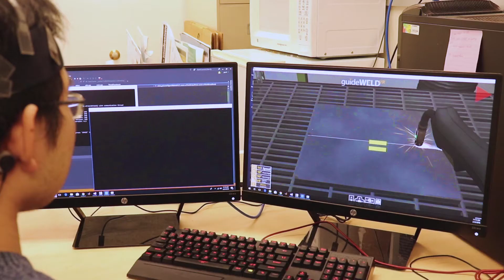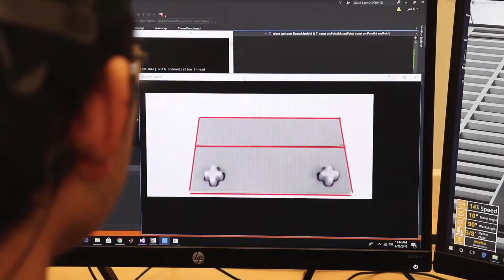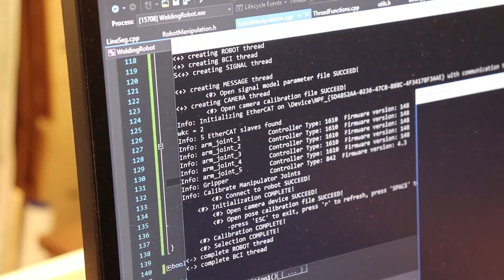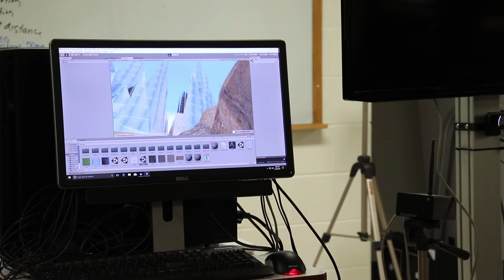Mind-Reading Robots: ISE professors leap into the world of brain-computer interfaces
Researchers at ISE are laying the groundwork for cooperative robots that might be able to read our minds.